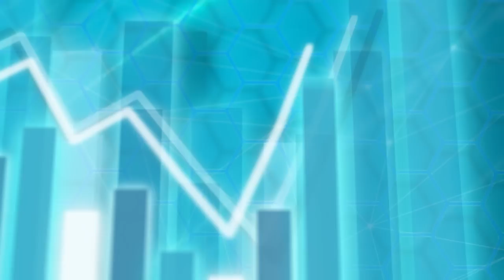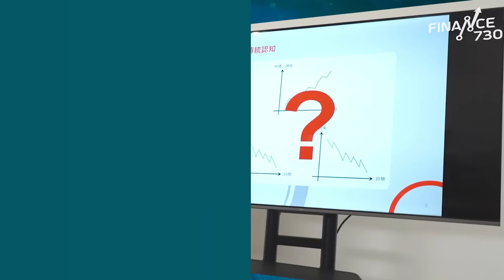樓市唔掂 中原老闆親自捽數 施永青：交投量拗腰機會接近零︱CC中文字幕︱股壇C見（Part 2/2）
近日中原地產的新聞多籮籮，包括網上流傳中原以超低底薪聘請兼職代理，以及老闆施永青因不滿業績下滑而親自向商舖部發「捽數」訊息。施永青在今集《股壇C見》逐一親口回應，他證實有關的WhatsApp訊息由他本人發出，指「所有sales行業都有捽數呢回事，我寫封信提醒吓佢啫」。他又透露這並非唯一一封，過往已發了十多封給同事，只是剛巧這封被流傳，而對於下半年樓市交投量回升的機會，他形容是「接近零」...

美國聯儲局主席鮑威爾在Jackson Hole會議大放鷹，強調控制通脹是聯儲局首要目標，未來仍會繼續大幅加息，言論一出，美股又一次被震散。日前已在中午直播大鬧鮑威爾搬龍門，C基金投資總監李浩德在本節《股壇C見》批評，美聯儲公信力越來越低，坦言「如果投資者真係乖乖聽書就大件事，因為聯儲局次次講完都係返轉頭。」他指已有聽取施老闆叮囑，C基金今年減少美股投資比重。

李浩德還在本節分析股神巴菲特減持比亞迪（1211）的操作，請即收睇！